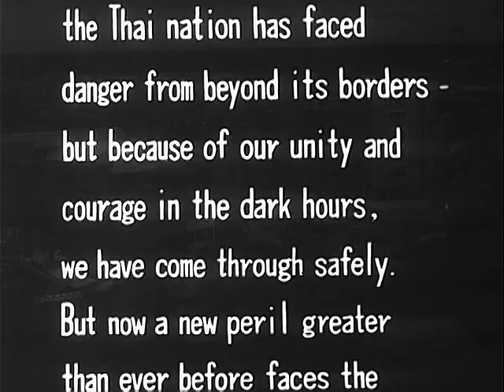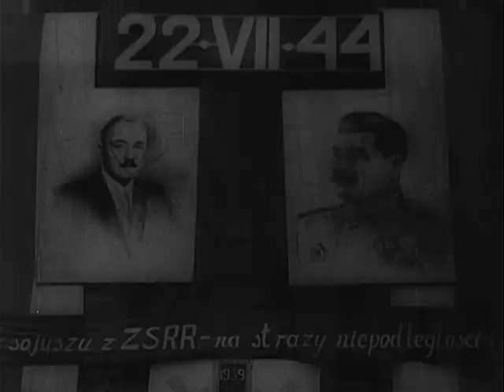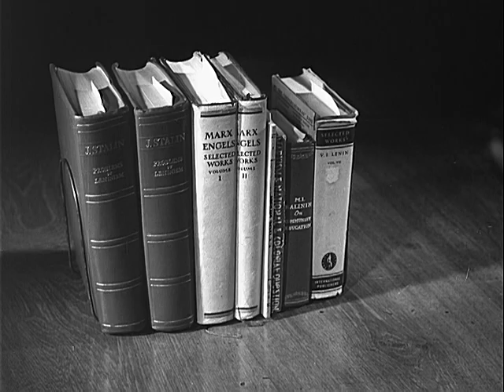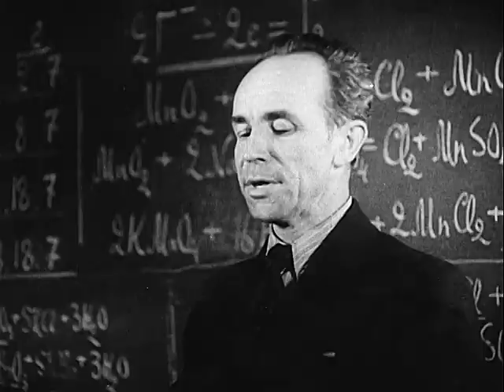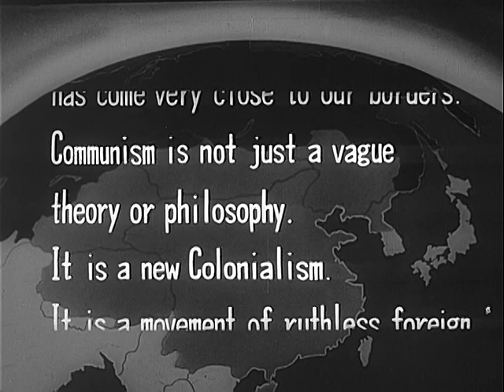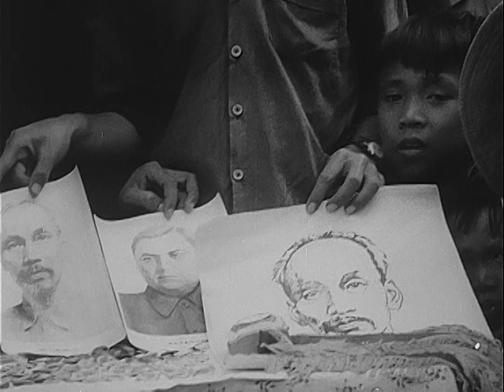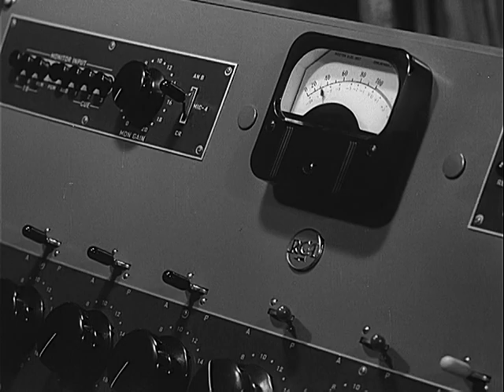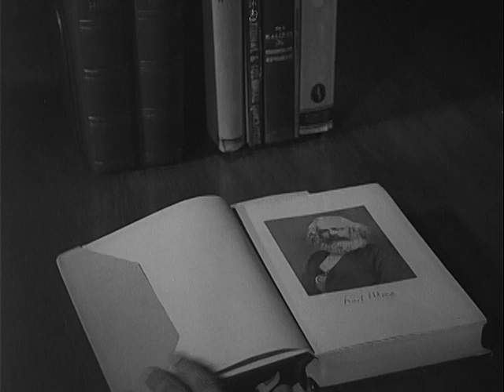MOSCOW TO MEKONG: COMMUNIST AGGRESSION, 06/06/1965